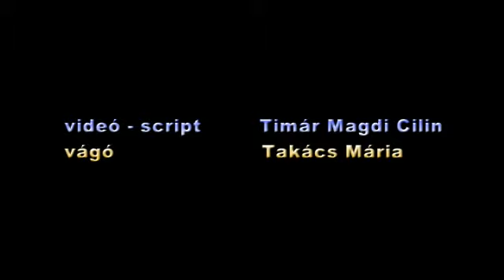Irodalmi Centrifuga Tar Sándorról és Wass Albertről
Bánki Éva és Gordon Agáta beszélgettek 2010. márciusában a Merlin Színházban Tar Sándor életművéről és Wass Albert A funtineli boszorkány című művéről. A bezsélgetés részleteit láthatják. Felvétel és vágás: Takács Mária.